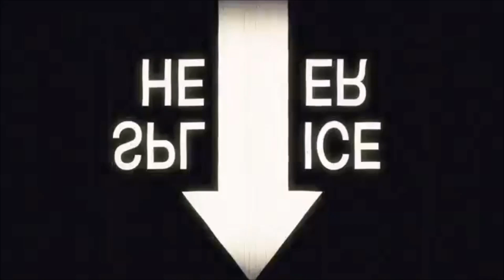Polar - Ten Word MOVIE REVIEW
Have you seen this movie? What did you think, did you love it or hate it?